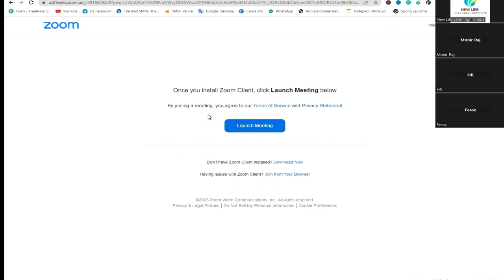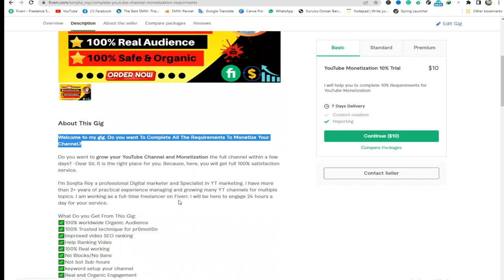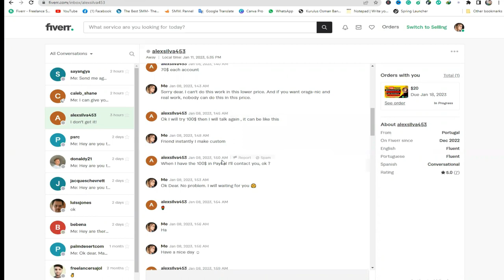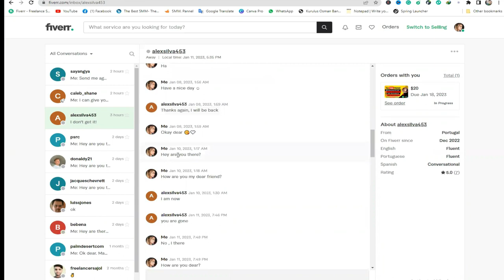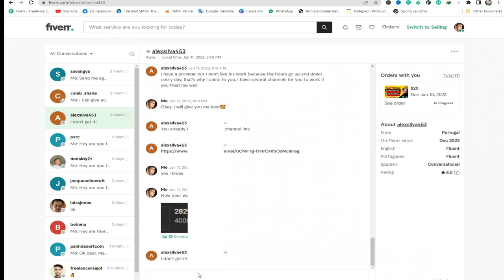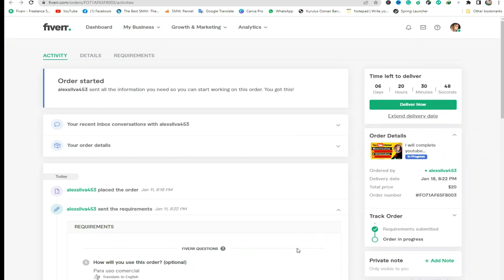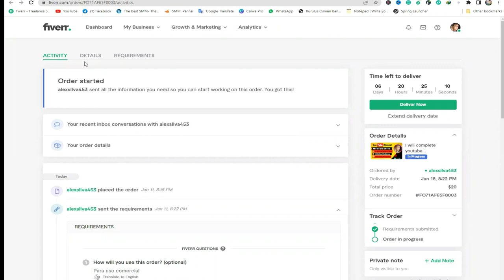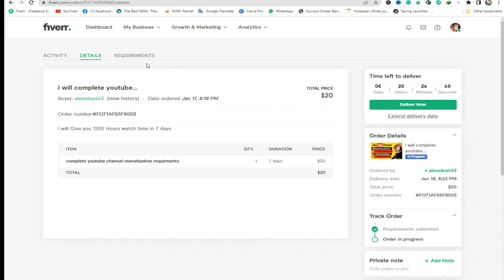(কোর্স চলাকালীন সময়ে ইনকাম) Freelancing Course | Digital Marketing Course 2023 | Fiverr Freelancing